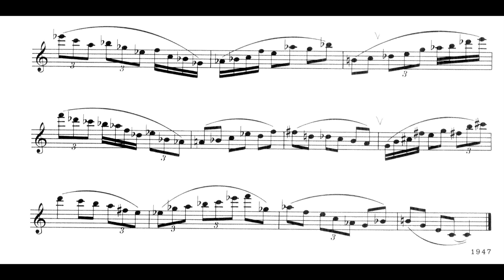Josef Matthias Hauer - Zwölftonspiel for Clarinet (1947) [Score-Video]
Josef Matthias Hauer - Zwölftonspiel for Clarinet (1947)

Thorsten Gubatz, clarinet